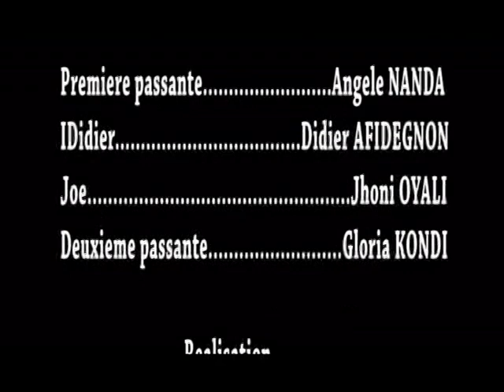Humour Togolais CDH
Humour togolais 2011 du Club Défis de l'Heure(CDH). Humour de 5min avec Angèle NANDA, Jhoni OYALI, Didier AFIDEGNON, Gloria N. KONDI NIKABOU.

Film dirigé et monté par Emmanuel M. INANDJO,
Réalisation: Madjé AYITE